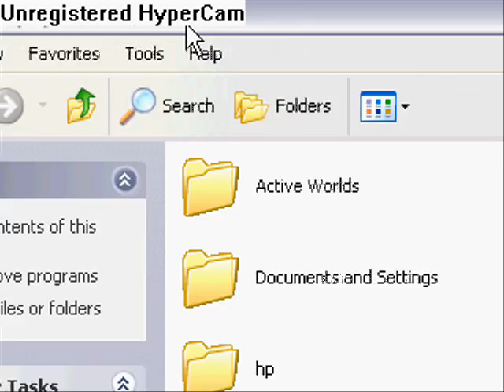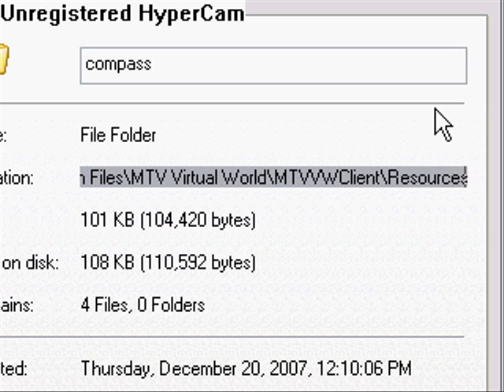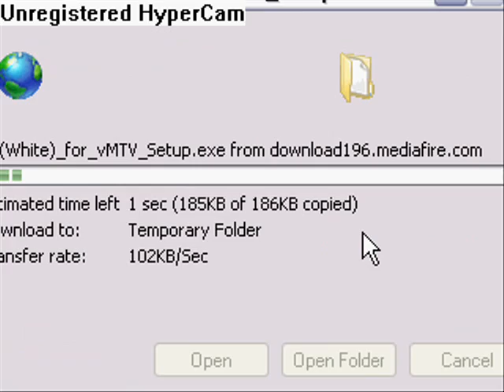How to download vmtv compass.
if you are having trouble downloading
Vmtv patches or compasses watch this video

-if You could not see the links here they are,
replace the old vlb link with this new one
C:\Program Files\MTV VirtualWorld\MTVVWClient\Resources\compass